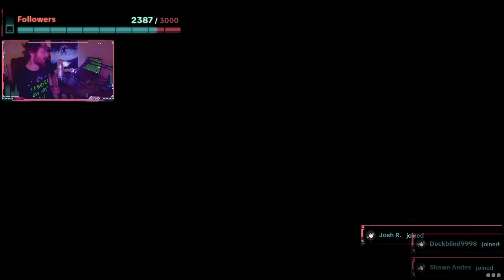What a Day in Palworld (pt2)